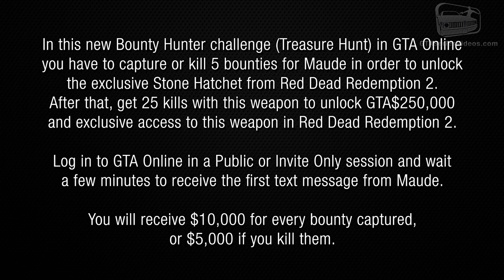GTA Online - Stone Hatchet Challenge (Red Dead Redemption 2 Weapon)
This video shows how to complete the new Stone Hatchet Challenge (Treasure Hunt) that will unlock this weapon in both GTA Online and Red Dead Redemption 2.

In this challenge you have to capture or kill 5 bounties for Maude in order to unlock the exclusive Stone Hatchet from Red Dead Redemption 2. After that, get 25 kills with this weapon to unlock GTA$250,000 and exclusive access to the Stone Hatchet in Red Dead Redemption 2.

Log in to GTA Online in a Public or Invite Only session and wait a few minutes to receive the first text message from Maude.
You will receive $10,000 for every bounty captured, or $5,000 if you kill them.